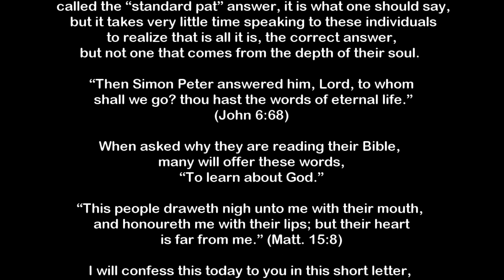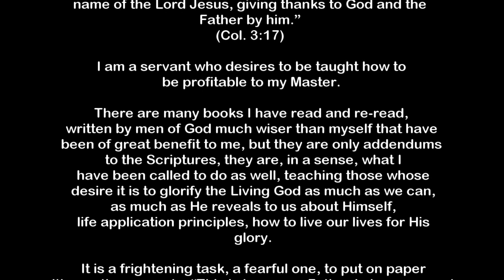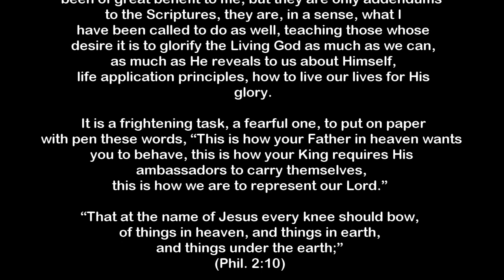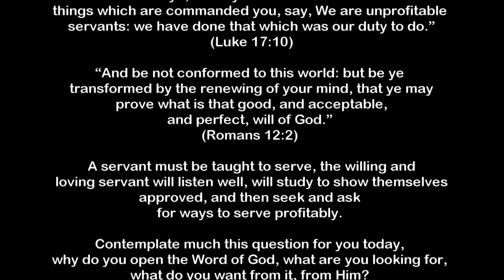Why Are You Studying?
I study the Scriptures to be shown how to serve profitably. What I am required to do, how is my life to be lived so that the Almighty will be glorified in it, how are my words and actions supposed to be expressed to the world so that the name of the Lord Jesus Christ is lifted up?